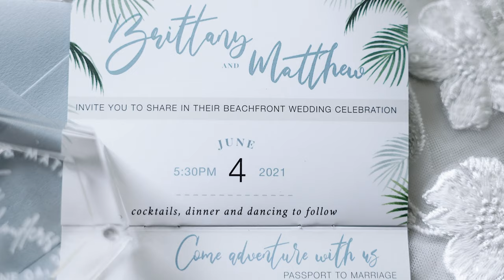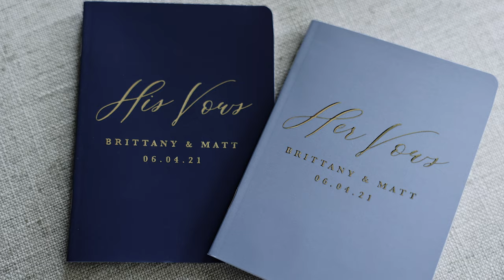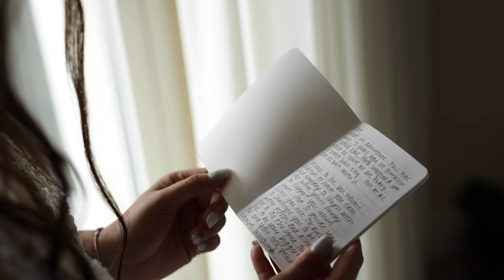Hammock Beach Resort Wedding Video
Brittany + Matt

Venue: Hammock Beach Resort, Palm Coast FL
Planner: Coastal Coordinating
Officiant: Sam Mullen
Florals: Parkers Events
Entertainment: JHP Productions
Photography: Tyler Mackenzie
Videography: Ricker Films
Hair/Makeup: Glam Studios
Cake: Creme de la Cocoa
Rentals: Go To Event Rentals